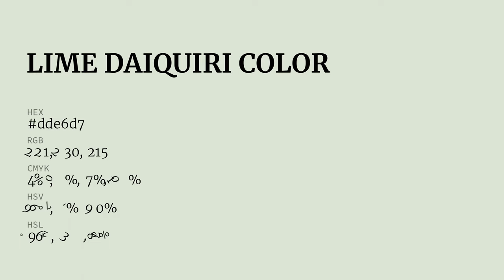Lime Daiquiri color dde6d7 hex color - Green color - Warm color dde6d7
What color is Lime Daiquiri ? dde6d7 hex color - Green color - Warm color dde6d7

Hex dde6d7 Color Code is also known as Lime Daiquiri color.

Hex dde6d7 Color code in RGB color code model is created after adding 86.67% red color, 90.20% green color and 84.31% blue color.
Hex dde6d7 Color code in CMYK color (process color) code model is generated after subtraction of 3% cyan, 0% magenta, 6% yellow and 9% black.